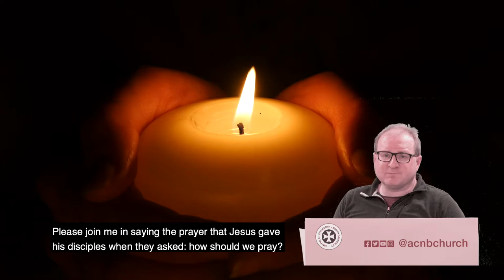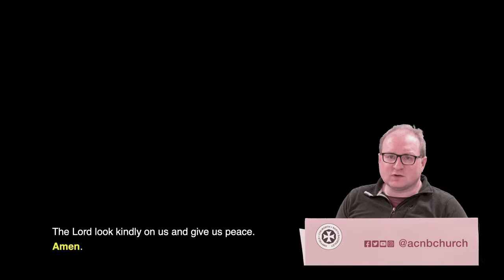Visual Compline or Night Prayer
Night prayer or Compline from the Church of England with visual meditations. Compline is prayer in the evening that ends the daily cycle of prayer and invites God's protection for the night.

Find this talk helpful? you can fund @acnbchurch's mission and operation

For more sermons from our series and most transcripts
To listen back through entire service recordings